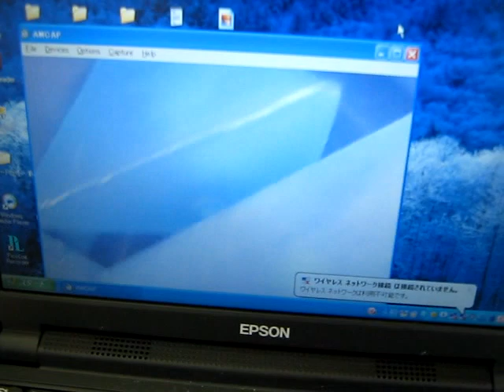ＵＳＢマイクロスコープによる観察ＮＯ．５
超音波よる‹洗浄・・・›の影響を、
　マイクロスコープで観察しています。
　各種の特性が、観察・確認できます。